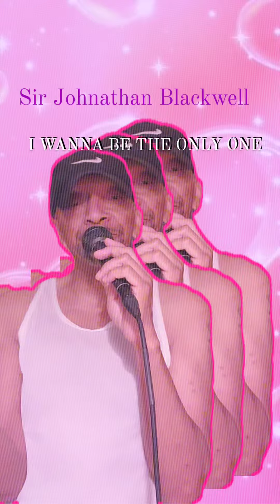October 1, 2023